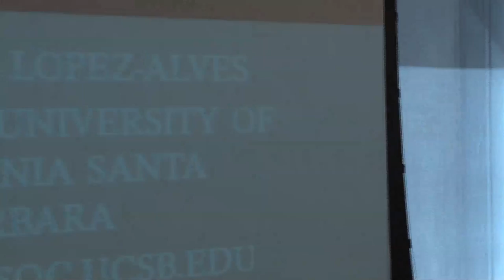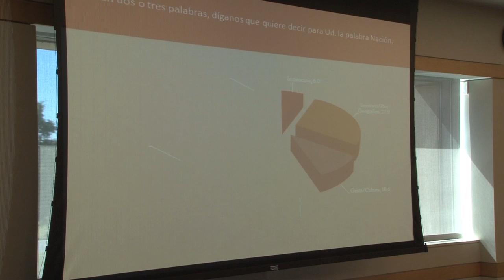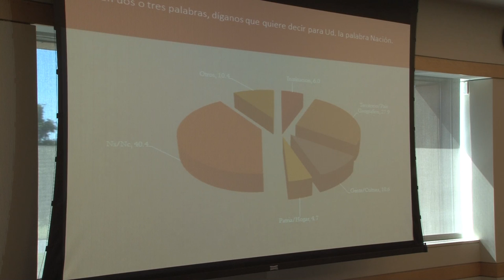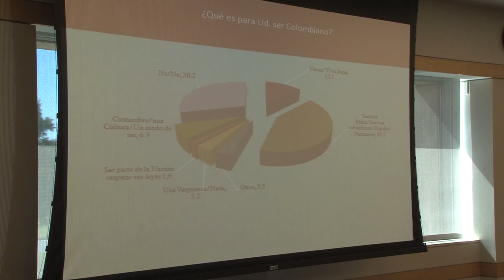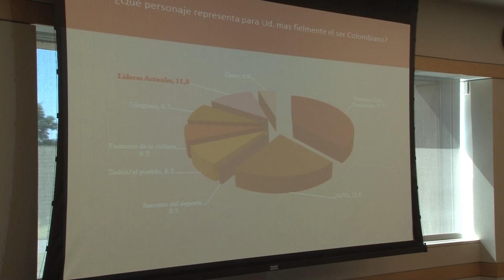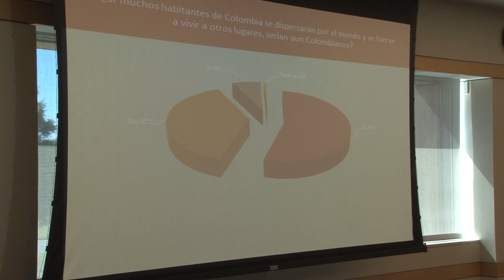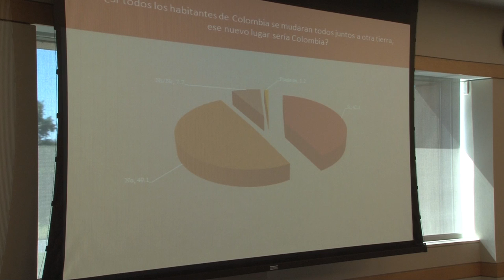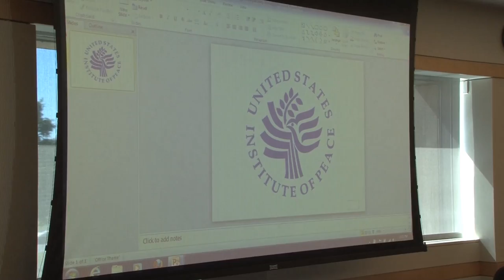Colombia Peace Forum: Pending Issues on the Peace Agenda (II of II)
Former and current USIP peace scholars, senior fellows, grantees, and affiliated experts working on Colombia discussed their research in the context of the agenda of the ongoing peace talks in Colombia.

Agenda:

Day 2:

- From Victims to Citizens:  Memory, Justice, Human Rights, and Internal Displacement
- Beyond the Peace Accords: Strengthening Infrastructures for Peace
- Looking to the Future: Lessons For and From Peacebuilding in Colombia